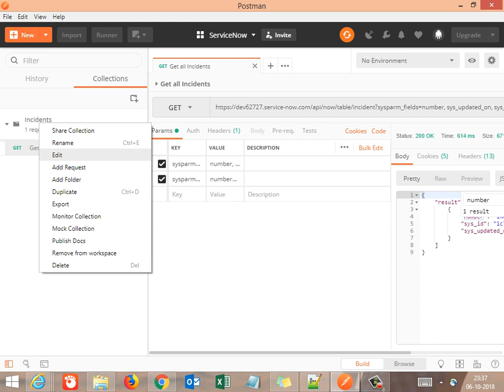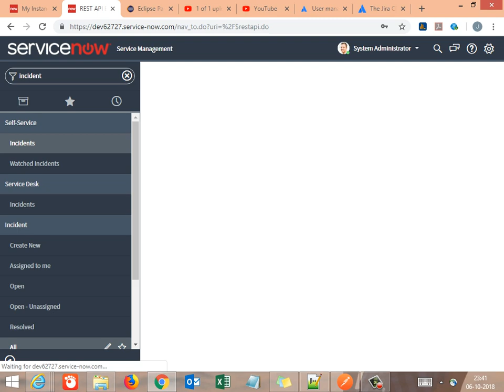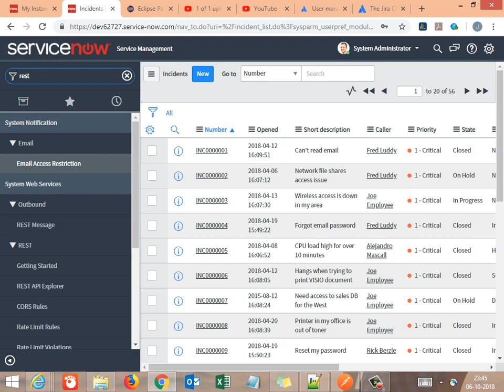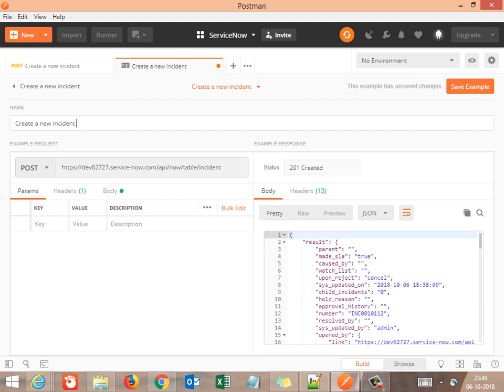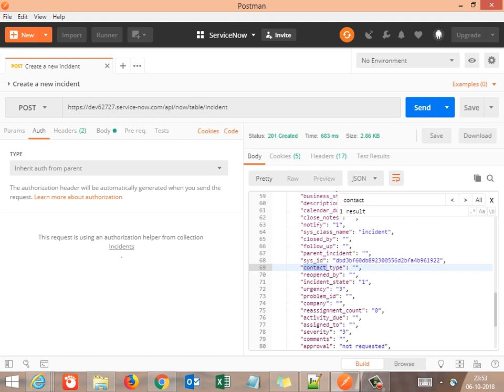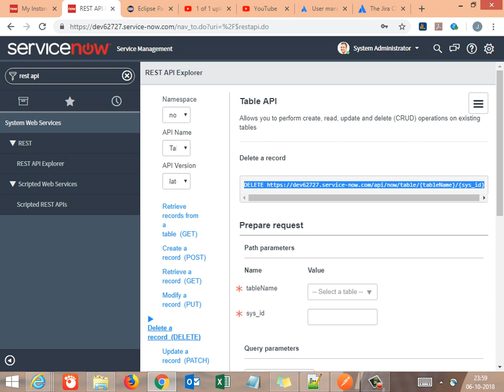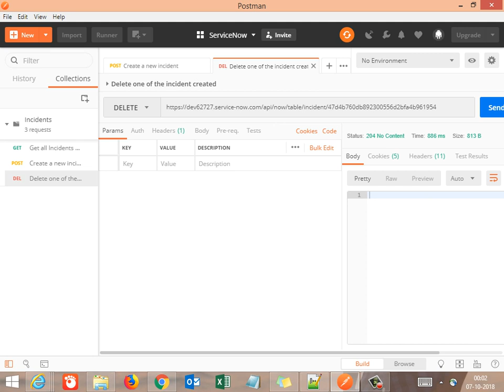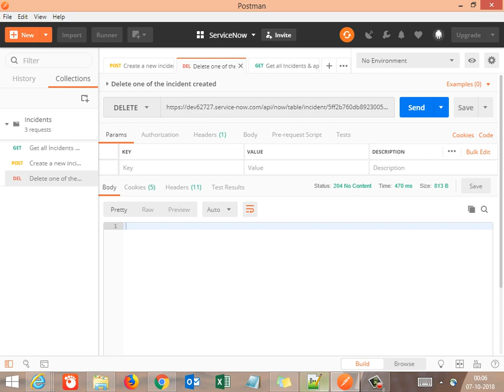API Testing - PostMan - POST & DELETE Requests